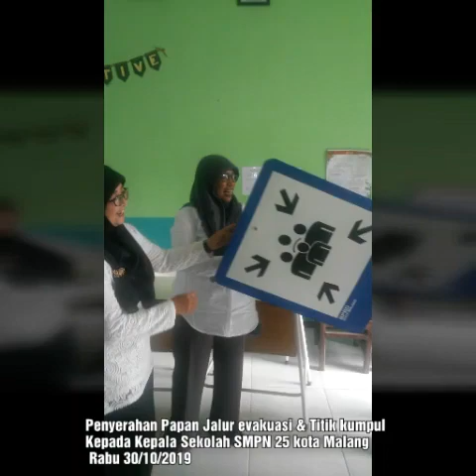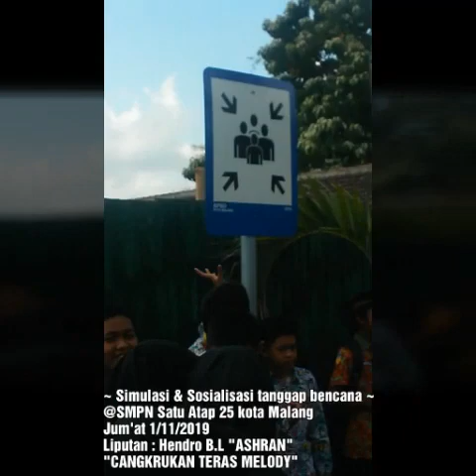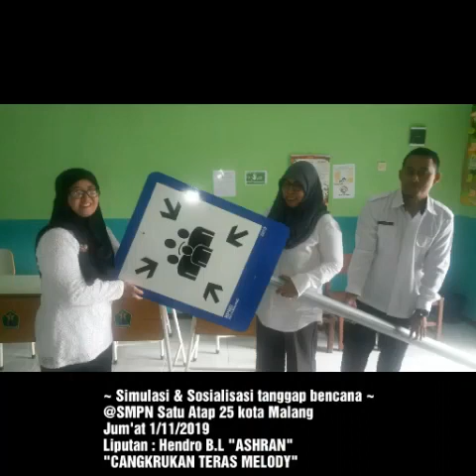Keributan Ricuh di SMPN 25 Satu Atap , Gaduh Banget 2019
Profile :

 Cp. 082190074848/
Contact kami via Instagram @cangkrukanterasmelody

1. Kelas privat Musik
2. Kelas privat SENI AKTING/TEATER
3. Kelas privat SENI LUKIS
4. Kelas privat SENI TARI TRADISIONAL & MODERN
5. Kelas BELADIRI MMA, BOXING, JIUJITSU, JUDO, KURASH